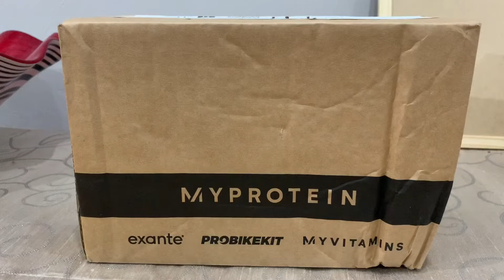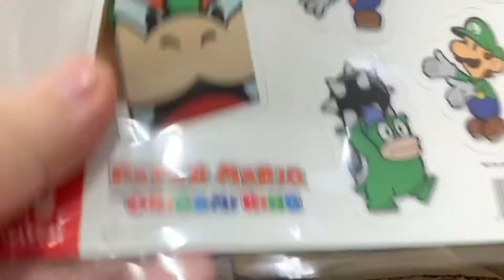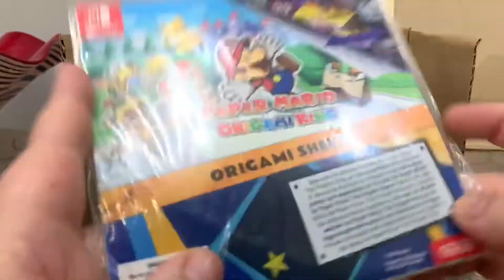Paper Mario: The Origami King UNBOXING Game, Pre-Order Extras and Origami Sheets!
We had so much fun with this video, stay with us for some comedic attempts at doing the pre-order extras and origami sheets and of course for gameplay of the game.

Please follow the official JayBee & Milly Twitter - @JayMillyVids

Here we post updates on what videos are in development, progress on Nintendo games and hopefully announcing more animal crossing island tours soon.

Elgato Capture Card

Snowball Microphone